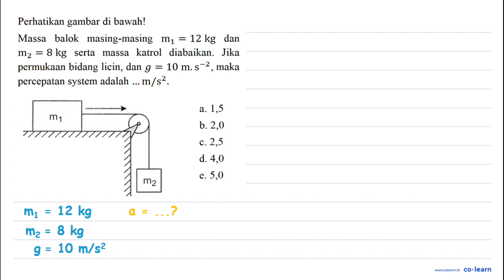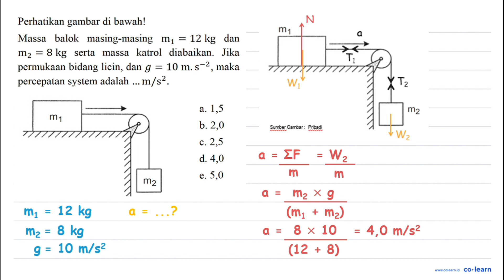Perhatikan gambar di bawah! Massa balok masing-masing m1 12 kg dan = m2 = 8 kg serta massa katrol...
Perhatikan gambar di bawah! Massa balok masing-masing m1 12 kg dan = m2 = 8 kg serta massa katrol diabaikan Jika permukaan bidang licin, dan g 10 m. maka = S`2 percepatan system adalah m/s2 . 1,5 a. m1 b. 2,0 2,5 C. d. 4,0 e. 5,0 m2

Topik atau Materi: Analisa Kuantitatif Hukum Newton - Hukum Newton - Mekanika - Fisika Kelas 10 SMA -

Sumber Soal: Fisika SMP SMA fisikazone.com , N/A

00:00 : Bedah Soal
01:00 : Konsep, rumus dan pengertian Analisa Kuantitatif Hukum Newton
01:18 : Langkah penyelesaian soal
02:01 : Jawaban akhir
02:31 : Penutup